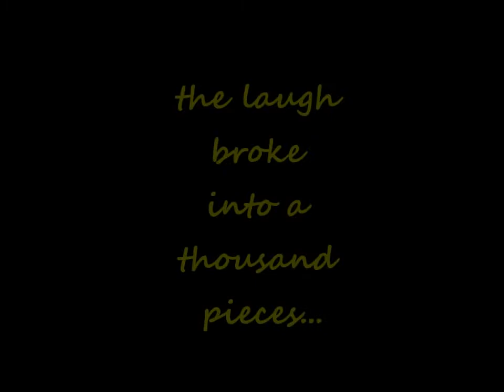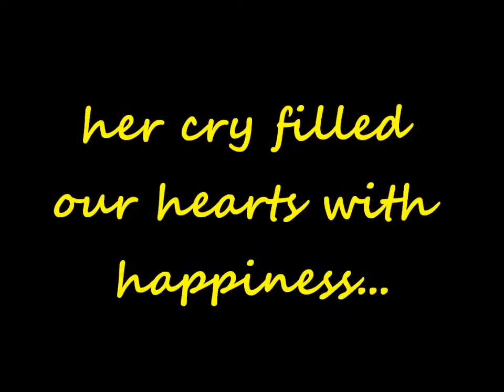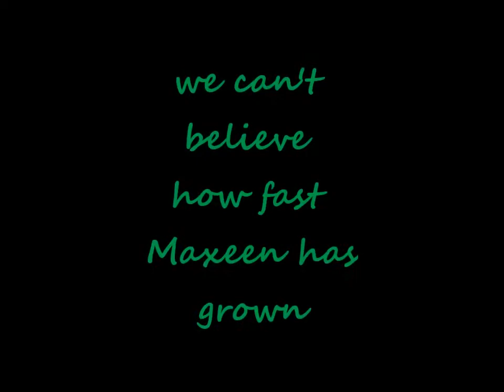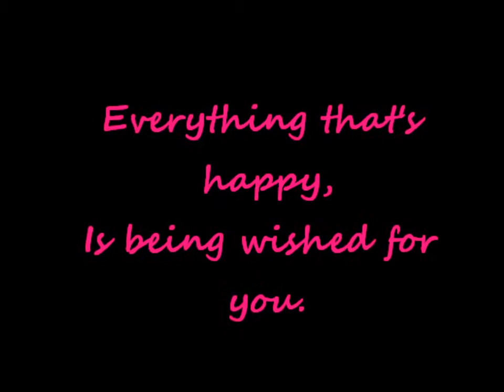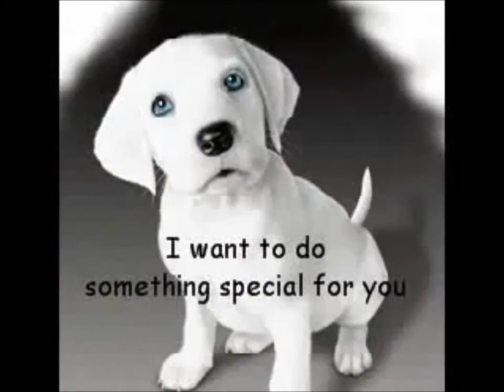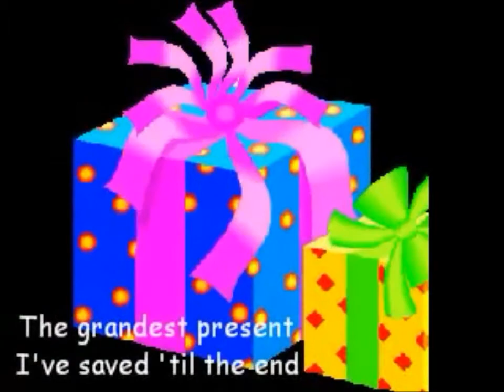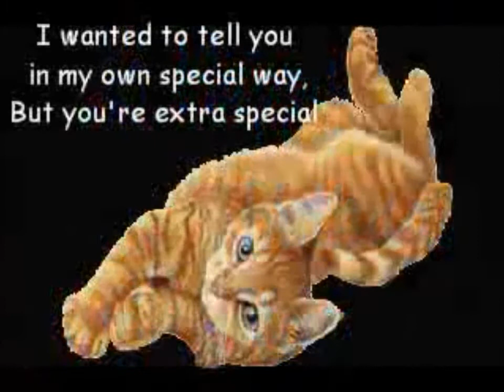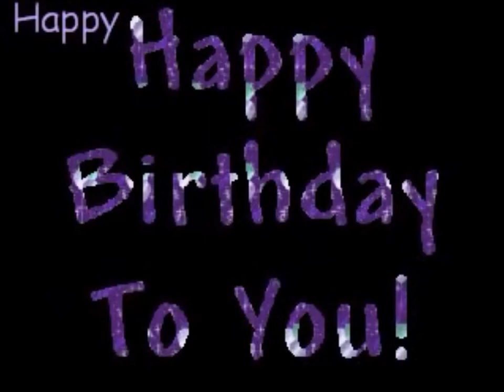Bianca's 1st Birthday 04282013